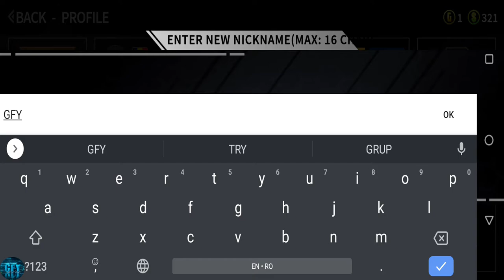Hazmob FPS : Online Multiplayer FPS Shooting Game Update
Hazmob FPS : Online Multiplayer FPS Shooting Game

About this game:   Hazmob FPS : Online multiplayer fps shooting game
Fight critical battles & strike enemies in this modern online FPS arena shooter

Here is for you !

If you like Online Shooter , Multiplayer PVP , Single Player FPS and to be a snipers, so This Multiplayer Shooting game is for you

Annihilate the completion in real-time PVP, face off against your opponents in blast mode or check out our terrifying single player mode! Hazmob FPS: PvP War-Online gun shooting games is coming at you with a brand new version and lots of new additions to keep the action going at a blazing pace! With new maps, awesome weapons and a new elite competition system; Hazmob FPS: FPS PvP War-Online gun shooting games - Multiplayer will blow you away!

Features:
Intense, immersive real-time FPS action
- Awesome tactical movement system with console-like shooting experience
- Different real-world guns to choose from
Addictive multiplayer gameplay
- Work together with friends to annihilate your enemies in Team Mode
- Experience the terror of fighting off teammates once they’ve become the living dead
- Leap over the heads of your adversaries in space mode.
Varied and realistic scenarios
- Fair matches with no upgrading systems available for guns
- Sniper style
- Be MVP

Are you a fan of the extreme counter terrorists battles?
Here is a good FPS multiplayer shooter game for you. We are ready to change everything of free online pvp Android multiplayer shooters ( FPS -First Person Shooter ). Perfect strike graphics and high quality optimization for every FPS lovers.
Take the part at the battlefield of Hazmob FPS: PvP War-Online gun shooting games !